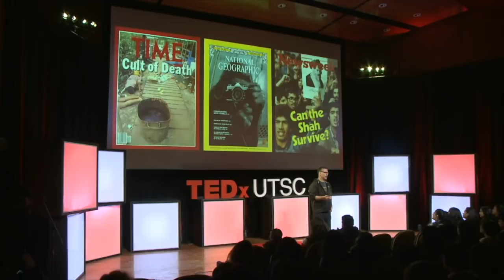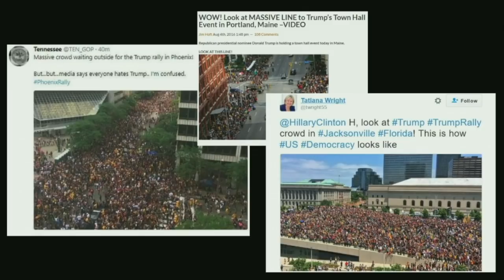The Erosion of Truth in Photography | Steve Russell | TEDxUTSC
Steve Russell is a highly recognized photojournalist for the Toronto Star, and has received the National Newspaper Award in the sports category in 2014. He's covered high profile events like the Toronto International Film Festival, and the Canadian Association of Journalist named him photojournalist of the year twice. Images are powerful, Steve explores how photojournalism has been exploited from the first photo considered photojournalism through the dark room days, to photoshop to today’s social media.
Born in the Nickel City, Sudbury, Ontario, Steve Russell developed a love for photography when his family moved to Lima, Peru for five years. A graduate in 1995 of the Loyalist College Photojournalism program, Russell interned at the London Free Press and Toronto Star before the Star hired him in 1998. For the Star he has covered the Swissair Crash in Peggy’s Cove, The Turning of the Millenium in Tonga, six Olympic Games, and more. Russell has also been named the News Photographer’s Association of Canada Photographer of the Year and the Canadian Association of Journalists Photojournalist of the Year. This talk was given at a TEDx event using the TED conference format but independently organized by a local community.